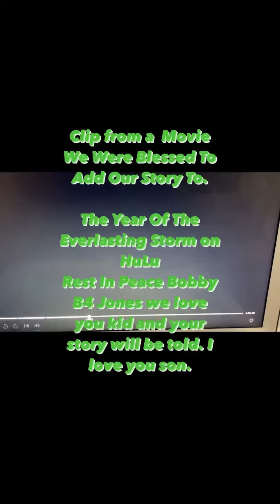Today Will Make 1 Year Since You Left Me And The Pain Remains, I Just Learned How To Manage. RIP Son